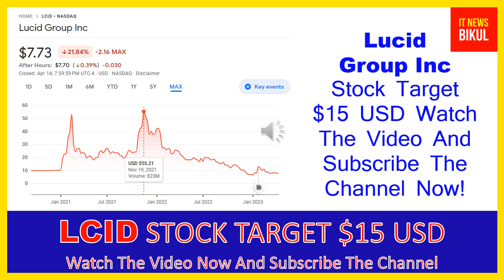LCID Stock - Lucid Group Inc Stock Breaking News Today | Lucid Motors Stock Price Prediction